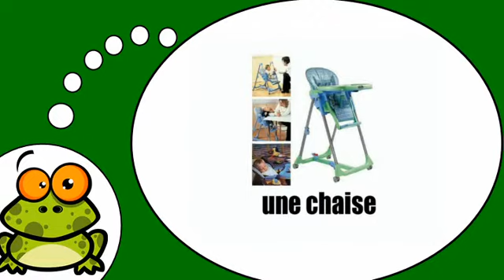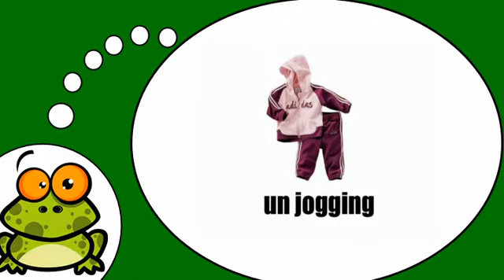Descubrí que los franceses = El bebé # Ropa y accesorios